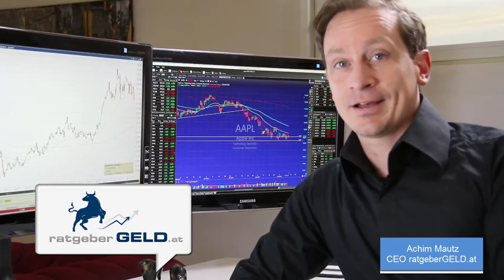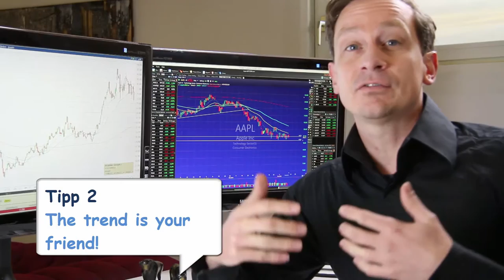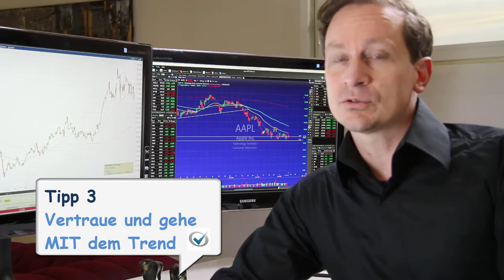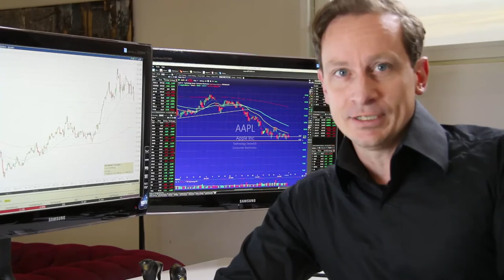Keep it simple "Thema Nachrichten und Trading"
Traden lernen mit Achim Mautz

Aktienhandel lernen. Trading Tutorials mit Achim Mautz von

Rechtlicher Hinweis

1.1      Der Finanzinformationsdienst bezweckt die Förderung der Gemein- und Volksbildung, durch die Bereitstellung von Aus -- und Weiterbildungsmaterialien, Webinaren und der Förderung des Wissensaustausches. Der Finanzinformationsdienst vermittelt keine Finanzinstrumente, sondern führt lediglich ein Musterportfolio. Alle auf der Webseite zur Verfügung gestellten Informationen, werden als Basis für das Handeln des Musterportfolios präsentiert. Somit sollen Kunden langfristig sinnvolles Trading erlernen. Die Inhalte dienen ausschließlich dem privaten und somit nicht kommerziellen Eigengebrauch der Kunden und/oder anderen Nutzern der Webseite. Somit untersteht der Finanzinformationsdienst auch nicht der für Finanzdienstleistungen zuständigen Aufsichtsbehörde.

1.2      Bei den vom Finanzinformationsdienst erstellten Berichten, Videos, Setups etc. handelt es sich nicht um Marktanalysen, sondern um charttechnische Analysen. Diese Informationen dienen ausschließlich Schulungszwecken. Die vom Finanzinformationsdienst bereitgestellten Informationen stellen öffentlich zugängliche Charts dar, die vom Finanzinformationsdienst interpretiert werden. Andere als in öffentlich zugänglichen Charts enthaltene Informationen werden für diese Interpretation nicht herangezogen.

1.3      Bei allen vom Finanzinformationsdienst veröffentlichten Informationen handelt es sich um eine reine Marketingmitteilung und nicht um Finanzanalysen gemäß § 36 WAG 2007 (Österreichisches Wertpapieraufsichtsgesetz). Die erörterten Empfehlungen, welche keine Investmentempfehlungen darstellen, sondern nur für Weiterbildungszwecke dienen, wurden nicht unter Einhaltung der Rechtsvorschriften zur Förderung der Unabhängigkeit von Finanzanalysen erstellt und unterliegen auch nicht dem Verbot des Handels im Anschluss an die Verbreitung von Finanzanalysen.
Alle Kommentare, Berichte und Empfehlungen des Finanzinformationsdienstes, dessen Autoren, Kommentatoren oder Mitarbeitern dienen lediglich zur Weiterbildung und zu Informationszwecken und sollten nicht als Investmentempfehlungen für konkrete Käufe und/oder Verkäufe von Aktien oder anderen wie auch immer gearteten Finanzinstrumenten verwendet werden.

1.4      Die vom Finanzinformationsdienst bereitgestellten Informationen ersetzen insbesondere nicht die eigene Recherche sowie die eigenverantwortliche Reflektion und Entscheidung durch den Kunden. Jede Entscheidung Geschäfte zu tätigen oder nicht zu tätigen, wird von dem Kunden eigenverantwortlich getroffen. Bei den zur Verfügung gestellten Informationen handelt es sich gesetzlich um keine Anlageberatung gemäß § 3 Abs 2 Z 1 WAG 2007, da es zu keiner Zeit zu einer persönlichen Empfehlung kommt. Diese würden eine Eignung des betreffenden Finanzinstruments für einen bestimmten Kunden voraussetzen, welche aber zu keiner Zeit stattfindet. Dem Kunden wird empfohlen sich von seinem Anlageberater oder seiner Bank beraten zu lassen, bevor er irgendwelche Handlungsentscheidungen über die vom Finanzinformationsdienst besprochenen Finanzinstrumente trifft. Die Kunden erklären ausdrücklich, die bereitgestellten Informationen nicht für konkrete Kauf- und Verkaufsentscheidungen zu verwenden.

1.5      Der Informationsdienst vermittelt die persönlichen Kenntnisse und Methoden der Autoren. Die mitgeteilten Informationen stellen eine Auswahl allgemein zugänglicher Informationen der Autoren dar. Die auf den ausgewählten Informationen fußenden Prognosen und Empfehlungen geben die Gedanken und Meinungen der Autoren wieder.

1.6      Hinweis auf mögliche Interessenskonflikte gemäß §§ 34b WHG (Deutsches Wertpapierhandelsgesetz) und gemäß § 48f BörseG (Österreichisches Börsegesetz):

1.6.1 Der Finanzinformationsdienst und deren Autoren werden Finanzinstrumente als Trader privat bei Eintreten der auf der Plattform besprochenen charttechnischen Bedingungen mit großer Wahrscheinlichkeit selbst traden. Dies könnte auch bei diesem Wertpapier einen Interessenskonflikt begründen, welcher aber zum Zeitpunkt der Marktberichterstellung oder der Empfehlung noch nicht besteht. Kauf und Verkauf können dabei jederzeit erfolgen und werden nur für Kunden im Chat oder per Mail veröffentlicht.

1.6.2      Zur Vermeidung möglicher Interessenskonflikte durch Kursmanipulationen, dem sogenannten Scalping (Kurse in eine bestimmte Richtung lenken), werden nur stark marktkapitalisierte Wertpapiere mit einem Mindesthandelsvolumen von 500.000 Stück pro Tag, Indizes, Rohstoffe und Währungen besprochen.

1.6.3      Die Verfasser der Berichte legen gemäß § 48f Abs. 5 BörseG offen, dass sie selbst an einzelnen Finanzinstrumenten, die Gegenstand der Analysen sind, ein finanzielles Interesse haben könnten.